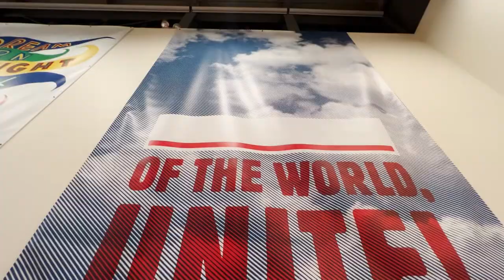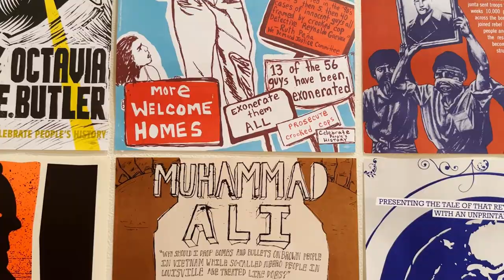Josh MacPhee's Graphic Liberation! at Opalka Gallery. Sept. 6 though Oct. 29, 2022.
Graphic Liberation! is an interactive exhibition and workshop created by Brooklyn-based artist, designer, and activist Josh MacPhee to map out a visual language of solidarity, human liberation, and dignity which has evolved and been built across the borders of time, nation state, and spoken/written language. Visitors are encouraged to remix this imagery and create new political posters about issues that are meaningful to them in a workshop right in the gallery, complete with relief printing, screenprinting and riso printing.

Graphic Liberation! originated at Colgate University. It ambitiously grew in scope and presentation into We Want Everything, an exhibition designed and supported by the Cleveland Institute of Art’s Reinberger Gallery and in collaboration with CIA’s Printmaking Department.